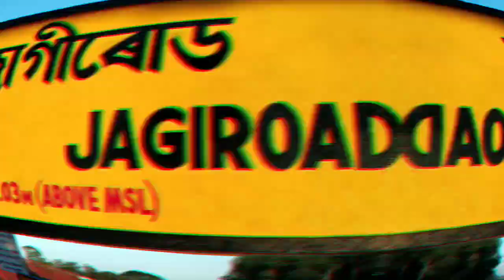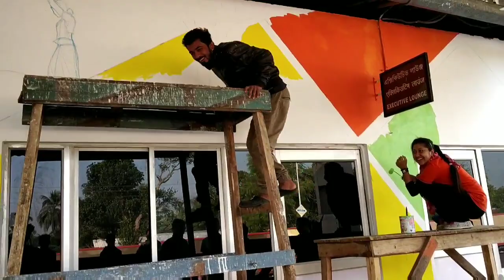WALL PAINTING || AT JAGIROAD STATION || ASSAM